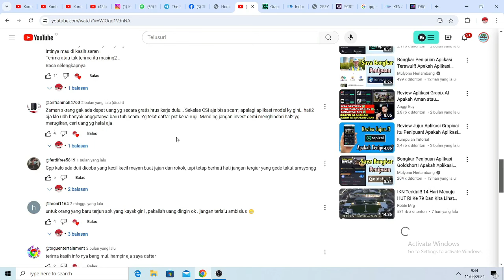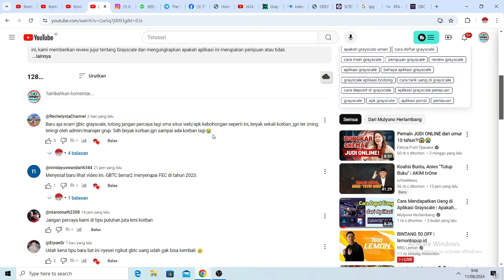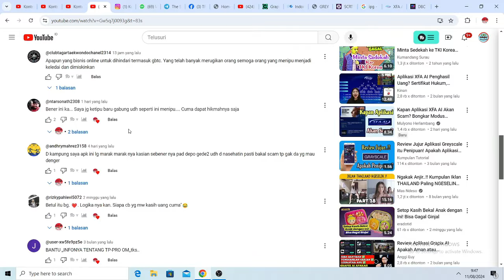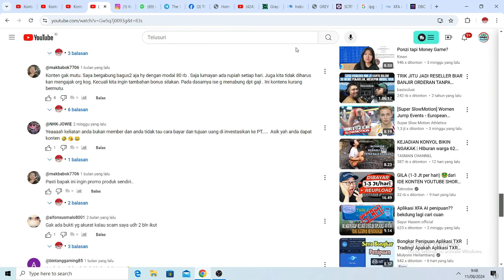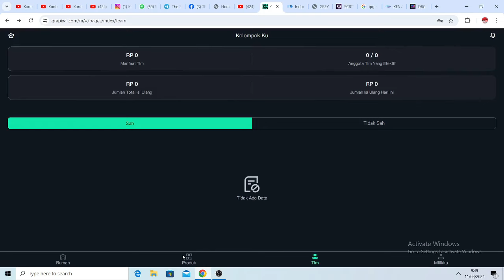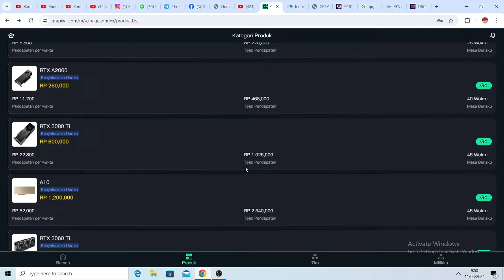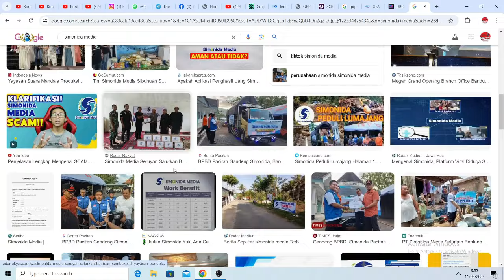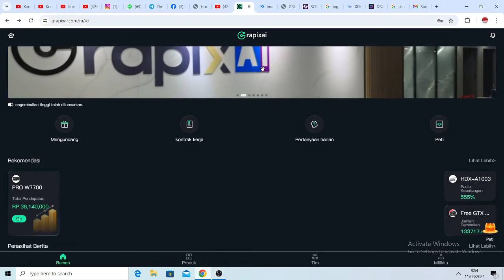Kapan Aplikasi GrapixAi Akan Scam? Bongkar Modus Penipuan dari Aplikasi GrapixAi!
Apakah Anda pengguna setia GrapixAi atau hanya penasaran dengan aplikasi ini? Di video kali ini, kita akan membahas secara mendalam tentang potensi penipuan yang mungkin terjadi melalui aplikasi ini. Apakah GrapixAi benar-benar aman atau hanya bom waktu yang siap meledak?

💥 Kami akan mengungkap berbagai modus yang bisa saja digunakan oleh pihak tidak bertanggung jawab untuk menipu pengguna. Simak tanda-tanda dan red flags yang harus Anda waspadai agar terhindar dari jebakan scam!